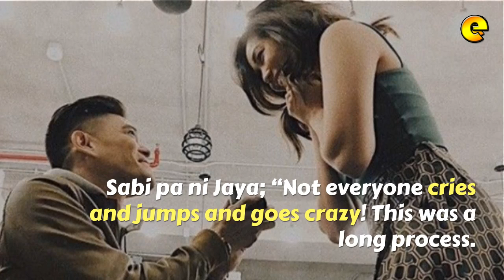Mica Javier Hindi Pa Daw Handang Pakasal Kay Jay-R?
Mica Javier hindi pa handang pakasal kay Jay-R?